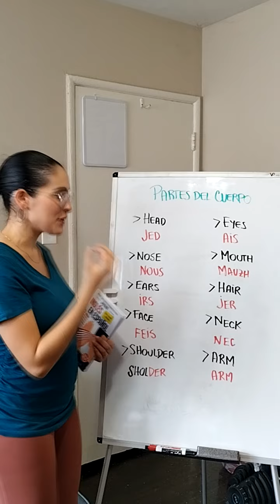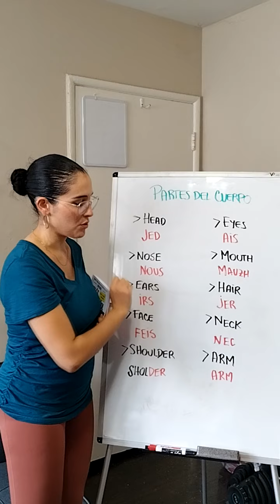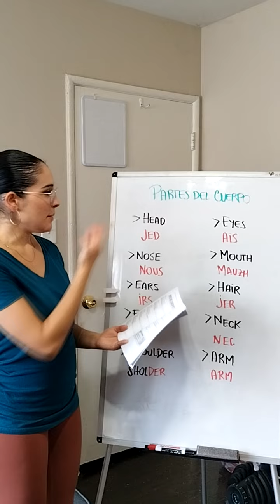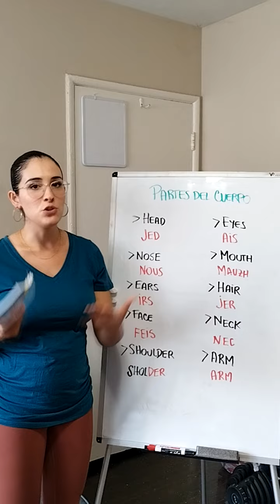CÓMO DECIR: Cabeza, ojos, nariz, boca, orejas, cabello, cara, cuello, hombros, brazo EN INGLÉS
Aprende a pronunciar:  Head - Eyes - Nose - Mouth - Ears - Hair - Face - Neck  - Shoulder - Arm  - con sonidos en Español / castellano.
👇 APRENDE INGLES EN ESPAÑOL (GUÍAS DE ESTUDIO):  👇

Contenido del video:
00:15 Cómo pronunciar: HEAD
00:26 Cómo pronunciar: EYES
00:32 Cómo pronunciar: NOSE
00:40 Cómo pronunciar: MOUTH
01:01 Cómo pronunciar: EARS
01:06 Cómo pronunciar: HAIR
01:12 Cómo pronunciar: FACE
01:17 Cómo pronunciar: NECK
01:24 Cómo pronunciar:  SHOULDER
01:41 Cómo pronunciar:  ARM
02:08 Primer ejemplo
02:25 Segundo ejemplo